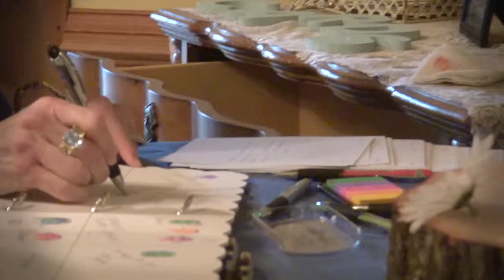Rebekah and Charles Wedding Pt3